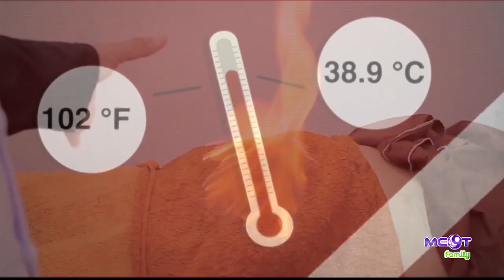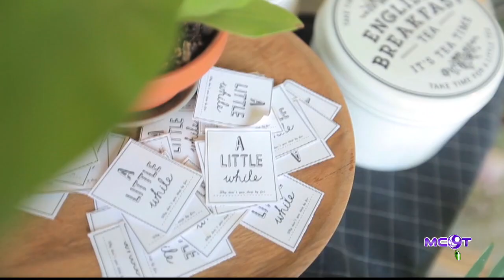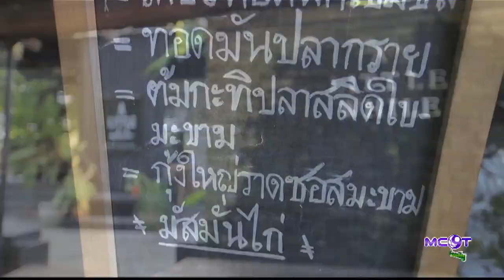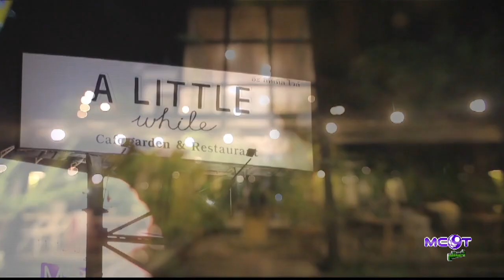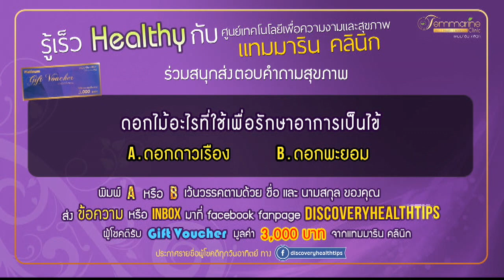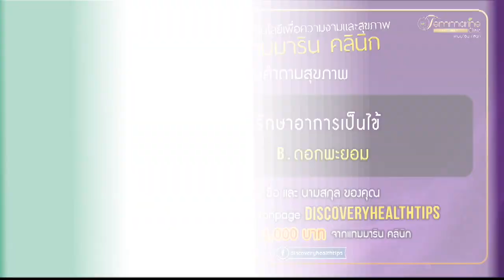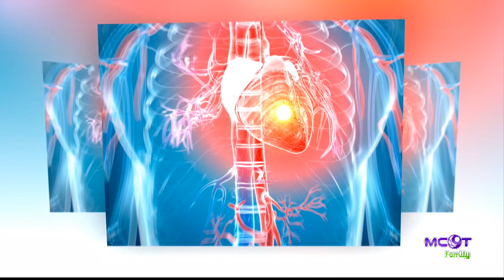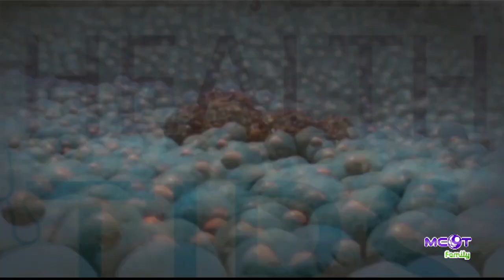DISCOVERY HEALTH TIPS (04 เม.ย.60) ไฟสุมทรวง | ช่อง MCOT Family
ไฟสุมทรวง, Healthy Wealthy - วิธีการทำเมนู - ต้มกะทิสายบัวปลาทู ร้าน A Little while, Health Talk -  ไฟภายนอกกระทบไฟภายในใจ กับ แพทย์แผนไทยคนสัน ทินกร ณ อยุธยา แพทย์แผนไทยประจำคลินิก หม่อมราชวงศ์สอาด ทินกร, นายกวินทรา พิบูลย์งาม หมอประจำคลินิกการแพทย์แผนไทยหม่อมราชวงศ์สอาด ทินกร, Health Tips - ใช้ยาเขียว เพื่อเอาความร้อนในกายลง ใช้ยาหอม เพื่อเอาความวิตกกังวลในใจลง กับ แพทย์แผนไทยคนสัน ทินกร ณ อยุธยา แพทย์แผนไทยประจำคลินิก หม่อมราชวงศ์สอาด ทินกร, นายกวินทรา พิบูลย์งาม หมอประจำคลินิกการแพทย์แผนไทยหม่อมราชวงศ์สอาด ทินกร.- 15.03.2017

- เฟซฯ MCOT Family ช่อง 14 : ตามติดเนื้อหาใหม่ทุกรายการเด่น และไม่พลาดกับทุกกิจกรรมบนหน้าจอทีวี